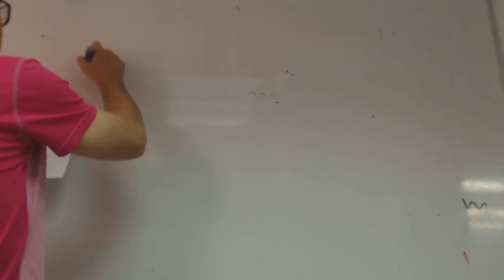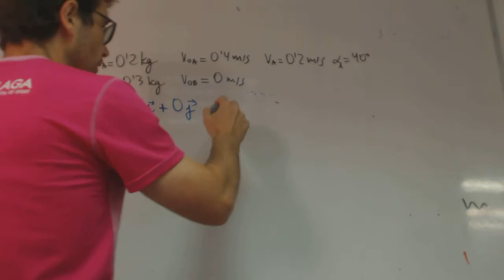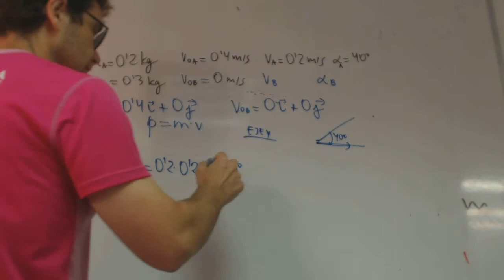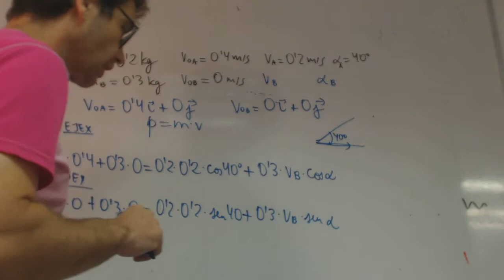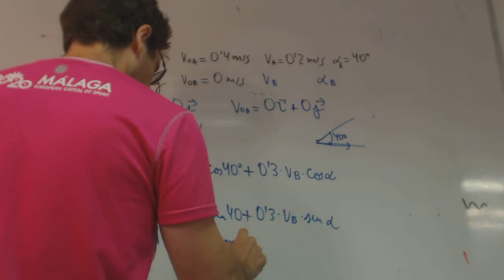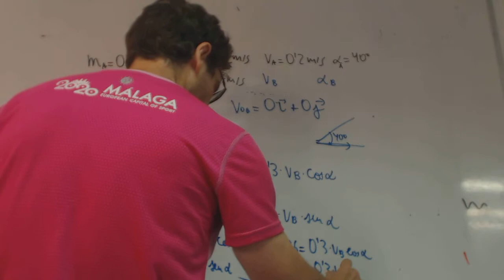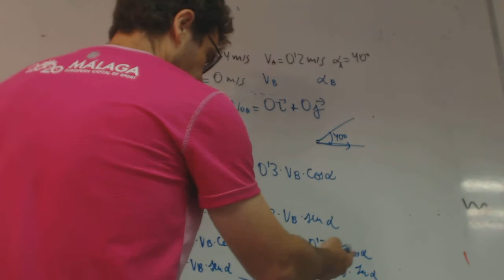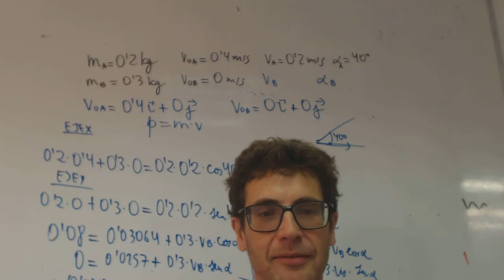Choque con angulos franjamanela Fisica 1 Bachillerato Academia Usero Estepona